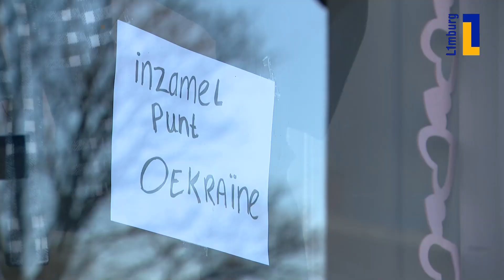Hulpactie Oekraïne: 'Hartverwarmend wat mensen brengen'